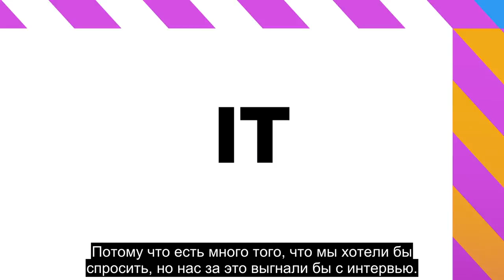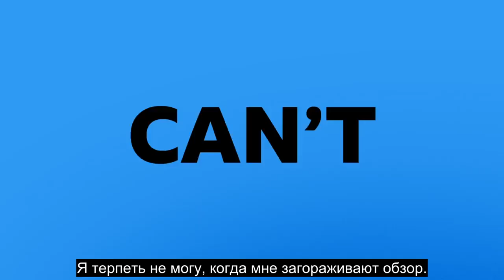Кто будет следующим Доктором? | Дети задают актрисам Доктора Кто сложные вопросы (русские субтитры)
Хотели задать странные или неудобные вопросы Джоди Уиттакер и Мандип Гилл? Отлично, дети зададут их за вас!
В этом видео вы узнаете о раздражающих людях на площадке, сорванных дублях и причине ухода Джоди.